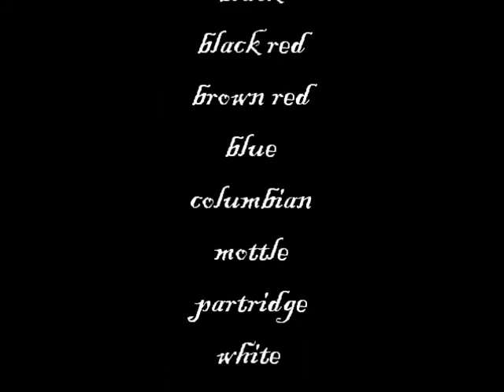Pekin Bantam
different colour's